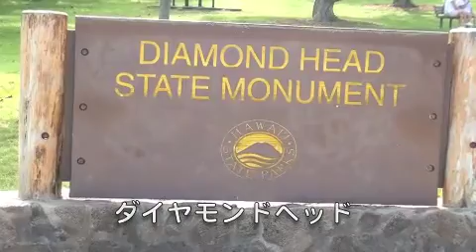ハワイ旅行_中編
今回は、三世代でハワイ旅行に行ってみましたぁ〜！！
初めてのレンタカー、初めてのイルカ体験など、初めてづくしの旅行でみんな大興奮でした。

カハラホテルのプライベートビーチを利用しました。イルカ体験がこの場所でしたので...特に入場規制などの制限もないです。車で訪れると駐車場代だけで＄45必要ですが、イルカ体験をすれば3時間まで無料なので安心して利用できます。その際にはパーキングチケットをイルカ体験のカウンターに提出し必ずバーコードシールをパーキングチケットに貼ってもらってください。
その後、ダイヤモンドヘッドに行ってみました。「ザ・カハラ・ホテル＆リゾート」から車で10分くらいで駐車場代は現金で＄5でした。入場後は木陰に机やベンチ、自動販売機、お手洗い、販売所もありますので少しゆっくりできると思います。